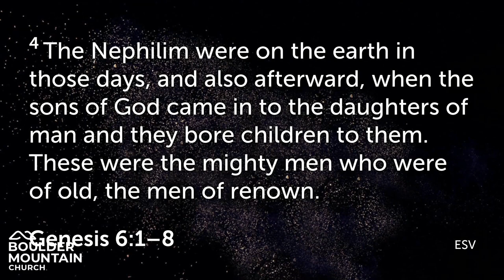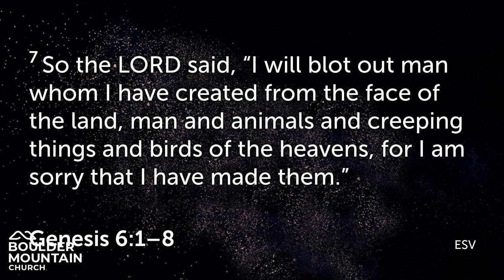BMC Message July 9 2023 | Grace Finds Us - Gensis 6:1-8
Pastor Kyle Glenn continues his series "Jesus in Genesis".  Today's lesson is "Grace Finds Us".